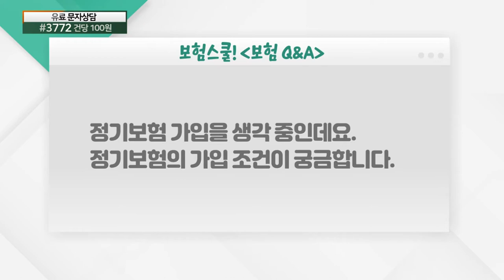정기보험... 가입 조건은?_보험 Q&A (20210604)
정기보험... 가입 조건은?